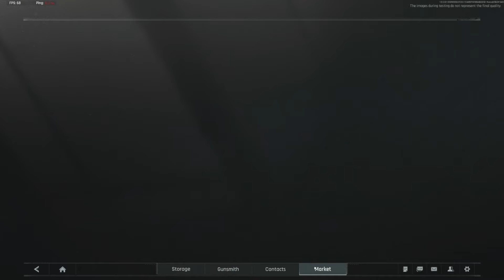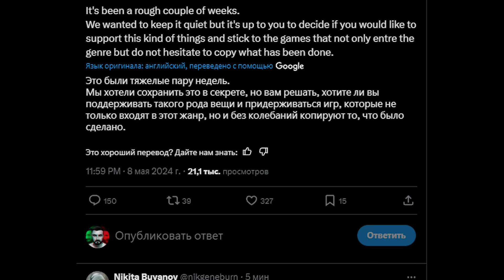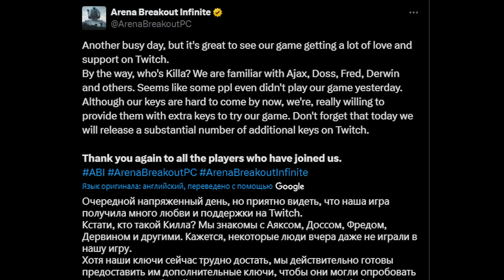МНЕНИЕ ПРО ARENA BREAKOUT INFINITE